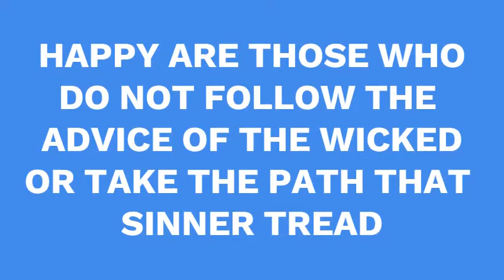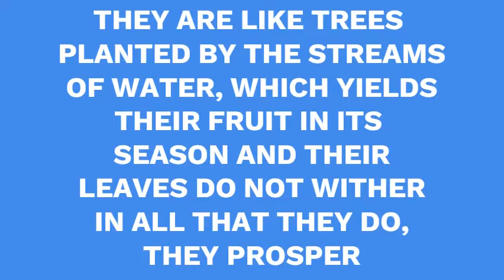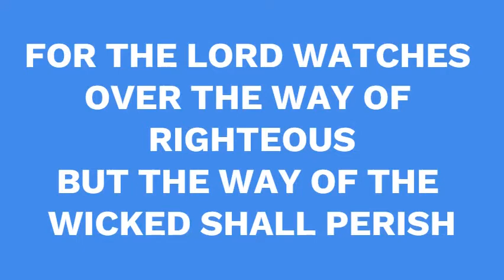PSALMS 1 ‐ ( HAPPY ARE THOSE WHO DO NOT FOLLOW THE ADVICE OF THE WICKED......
NEXT PSALMS SHORTLY COMING - PSALMS - 128